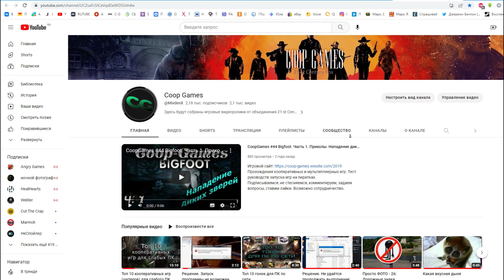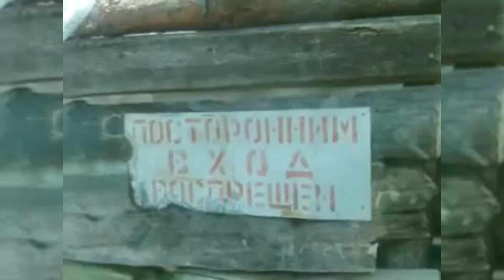ШколоШедевр - #08 Тип Чернобыль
Рубрика о величайших кинопроектах школоиндустрии.
Работа с видеоредакторами и 3D моделированием.
Наши группы вконтакте:
Возможно сотрудничество.